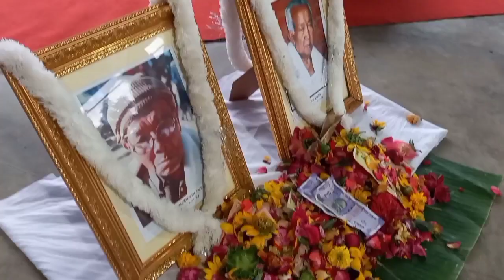Meetei Pungyam Yeiba // Kongba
"Pungyam Yeiba"
Seishak- Sheida, Sathek-Sanom Henna masak thoknaba phajaba henkatlaknaba aphaba maikeida athoi ahen tanaba thouram makhal amani Pungyam Yeiba.

Chief Guest: Sheikh Nooral Hussain, MLA Kshetrigao AC
Guest of Honour: Kshetri Tama, Zilla Parisad, Uppa Adakhsya, Thambalkhong GP
President: Sougaijam Thanil Singh, Padamashree Awardee

Eshei Hanba: Lourembam Mahisur Meitei
Pungkok Chatpa: Asem Binoi Meitei & Laishram Senapati Meitei

Mapham: Ima Angoubi Community Hall,      Kongba Laishram Leikai